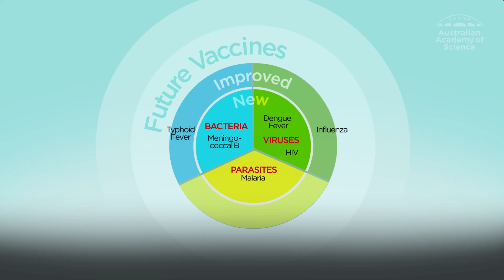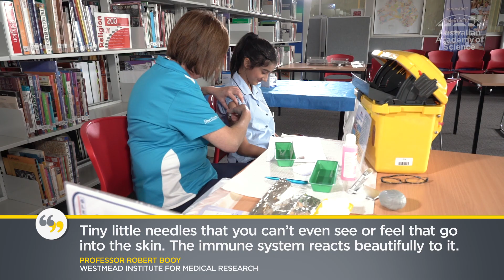The future of vaccination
Immunisation is one of the greatest achievements of modern medicine. It protects us against diseases that cause death or debilitating illness.

The new Gardasil vaccine was co-developed by Professor Ian Frazer. It has nine strains of virus in it which provide effective protection against the viruses that cause cervical cancer. It has been distributed within Australian schools since 2007. As the technology improves, other diseases will be targeted and hopefully eradicated.